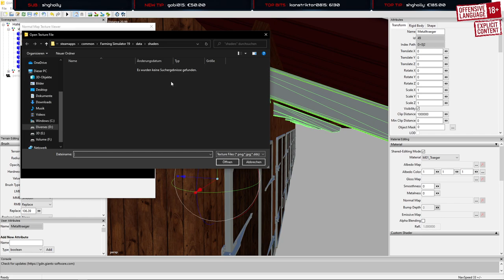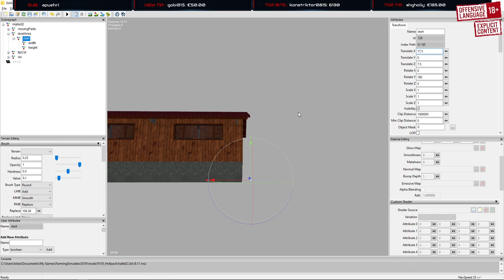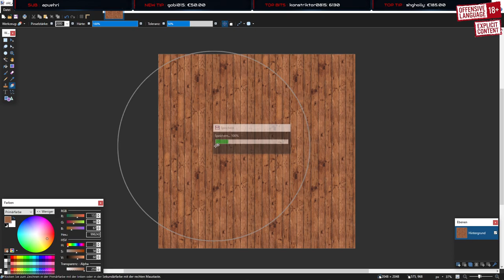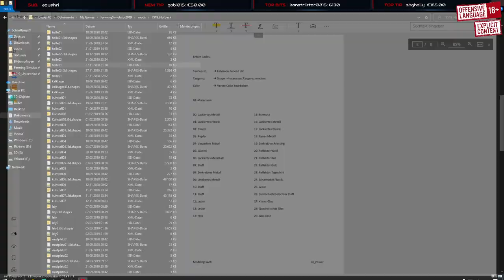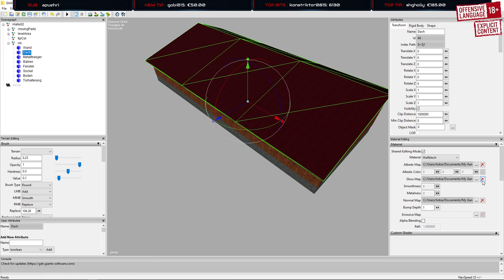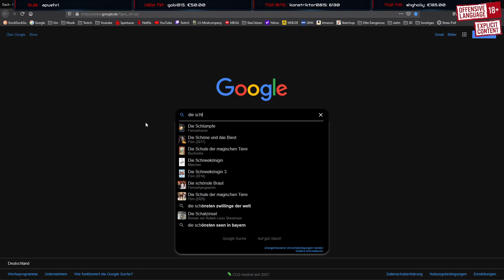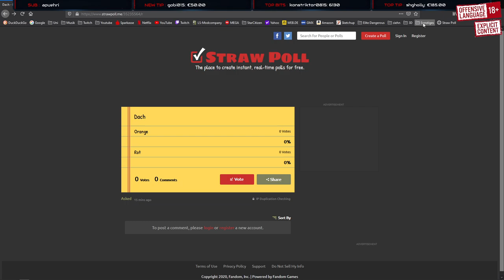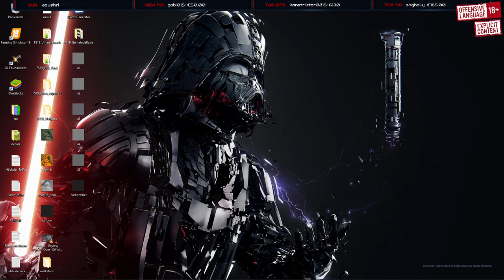[Twitch] Polygone schubsen... Untersteinach [3dsMax / Maya / LS19]